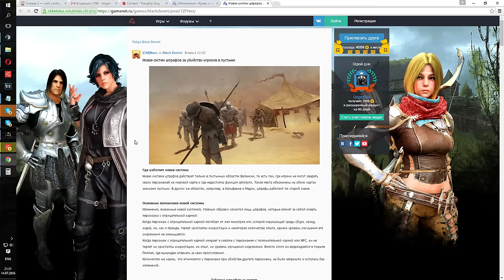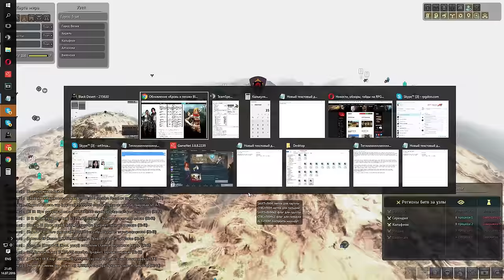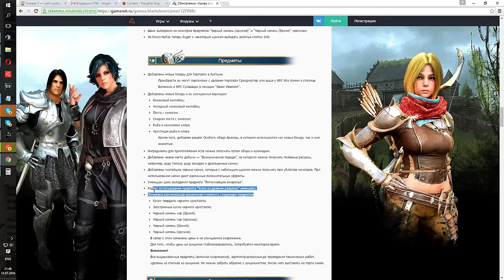Black Desert (RU) - Валенсия-2 в bdo. Кровь и песок / Тюрьма / Данжи / Пристанища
Давайте поговорим теперь о самом интересном ))

Skype: RPGdon.com (Лучше добавляйтесь через сайт).